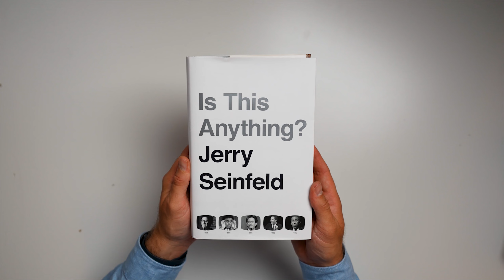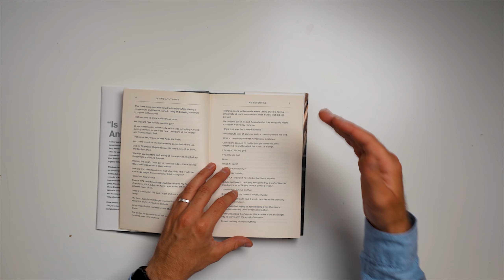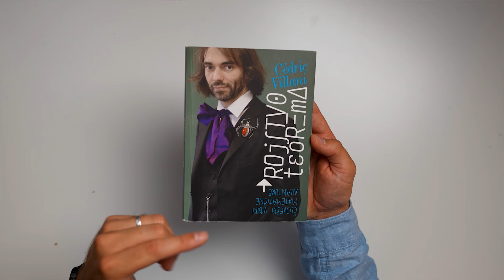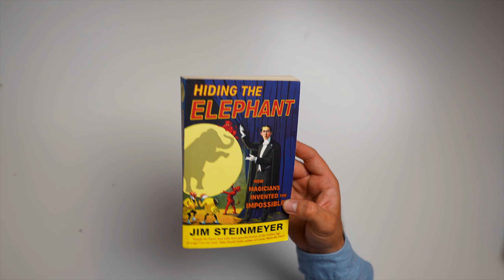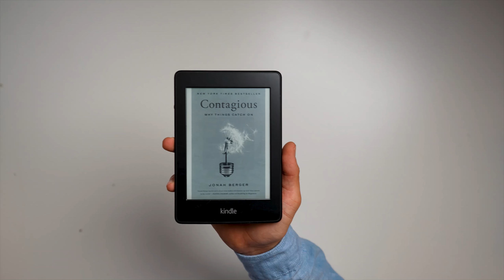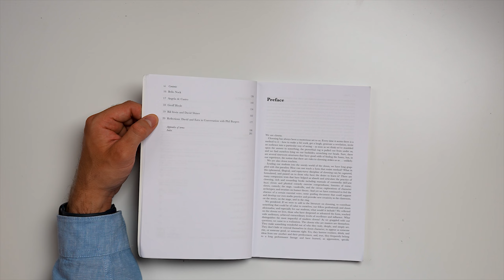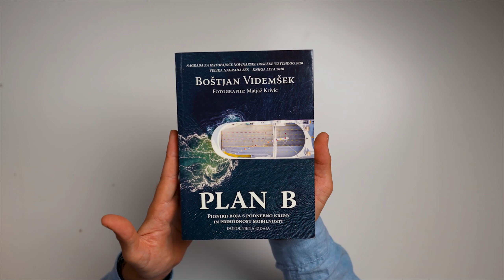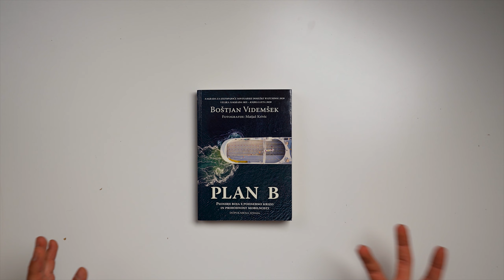7 netipičnih predlogov za poletno branje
Če ne veste kakšno čtivo bi vzeli v roke to poletje, je tu nekaj naslovov, ki so me v zadnjih letih noro pritegnili.

Večinoma v angleščini, my bad. Naslednje leto izdam takšen seznam priporočil kot Gates, ažuriran na izdaje knjig, letos pa sem hotel pokriti nekaj starih izdaj :))

Datum se slučajno prekriva z gospodom Vrati 😁

je pravi naslov, če bi prišli na kakšno mojo predstavo ali delavnico :)

Če te zanima, je tole referall povezava do zastonj 30 dnevnega preizkusa

lp, nik